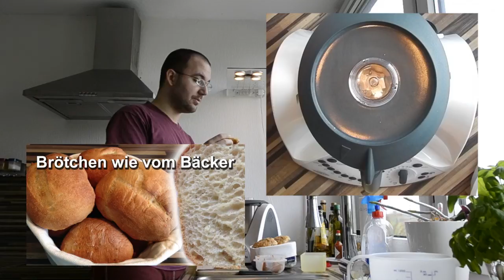Thermomix TM31 - Kartoffelbrötchen - selfmademan84